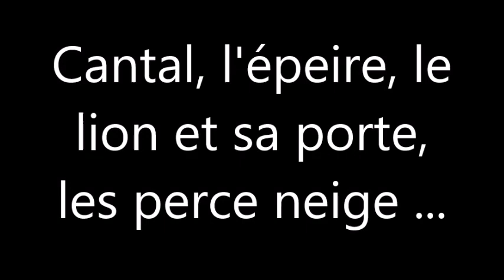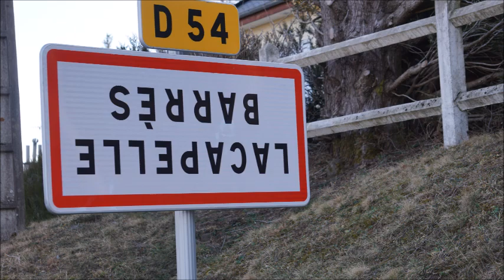Cantal, l'épeire, le lion et sa porte, les perce neige ...